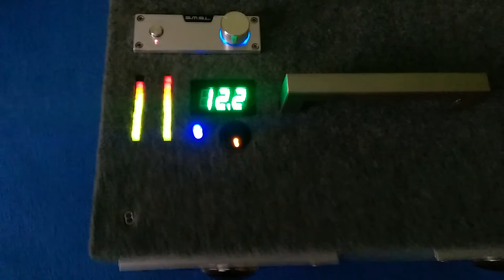Selfmade Portable Bluetooth Speaker vu meter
2x60w class d